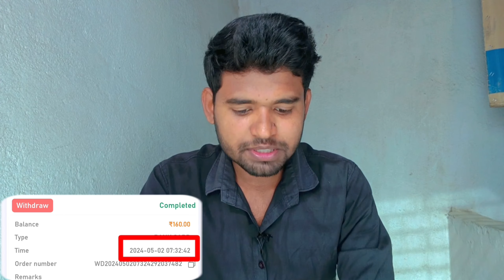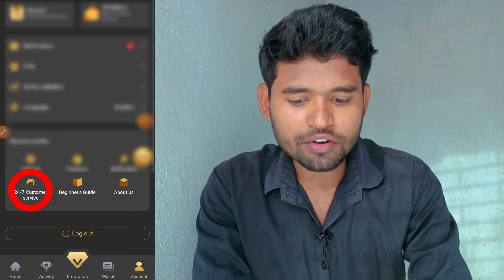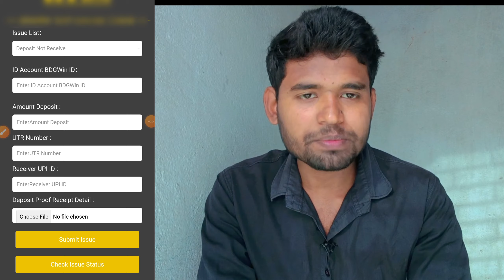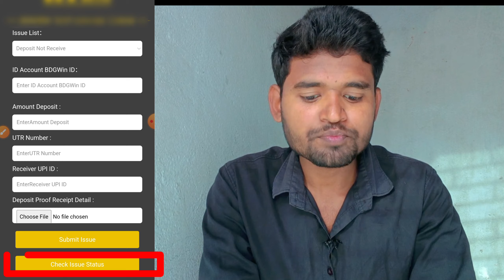Deposit Not Received In BDG Game Account || How To Complain ?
Deposit Not Received In BDG Game Account || Big Daddy Deposit Not Received || Bdg Game Deposit to be paid problem | Bdg Game Deposit Rejected Problem

My Equipments:-
📱My Phone:- VivoT2x 5g 6/128
🎙️My Mic :- Maono Mic
& More Coming Soon For Your Support 😅

when this video is uploaded

Raushan Yadav
From - Bihar, Muzaffarpur ( India )